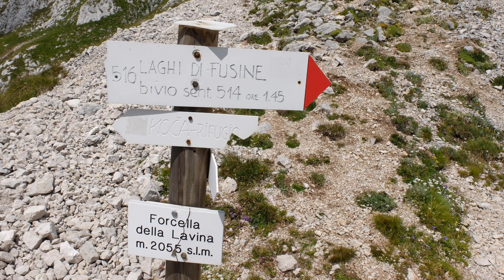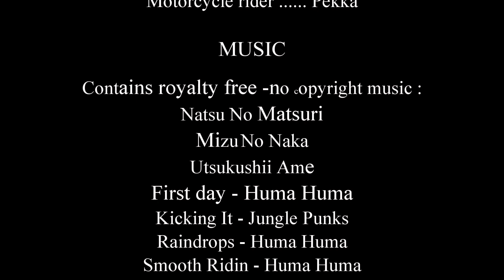Motorcycle trip to Croatia 2018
A motorcycle trip finland-estonia-latvia-lithunia-poland-hungary-slovakia-croatia-slovenia-austria-poland-lithunia-latvia-estonia-finland.

Visiting following amazing places:

Latvia :
Ventpils beach
Kuldiga waterfall

Slovakia :
the singing fountains of Kosice, Slovakia

Hungary:
Budapest
Lake Balaton

Croatia :
waterfalls
plitvice lakes
krke natural park

Slovenia :
Vintgar gorge of Slovenia
Lake Bled of Slovenia
Mangarts saddle mountain top (2km) of Slovenia

Poland :
Lublin old town
Wieslice salt mine

Czech :
Kutná Hora bone chapel

Natsu No Matsuri
Mizu No Naka
Utsukushii Ame
First day - Huma Huma
Kicking It - Jungle Punks
Raindrops - Huma Huma
Smooth Ridin - Huma Huma